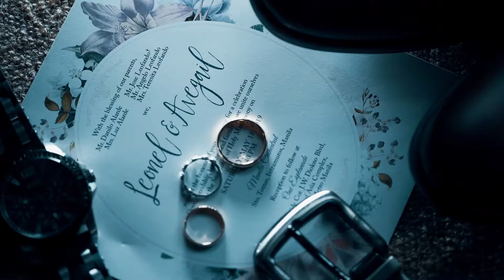Leonel and Avegail | Wedding Cinematic Highlights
Manila Cathedral Wedding, Manila Hotel, Pergola Events Place